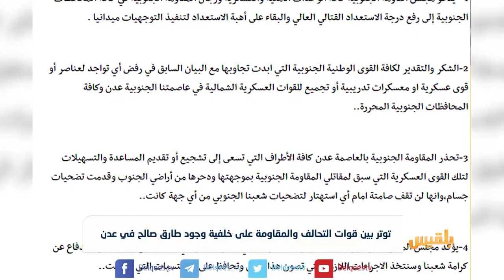توتر بين قوات التحالف والمقاومة على خلفية وجود طارق صالح في عدن | تقرير: محمد اللطيفي